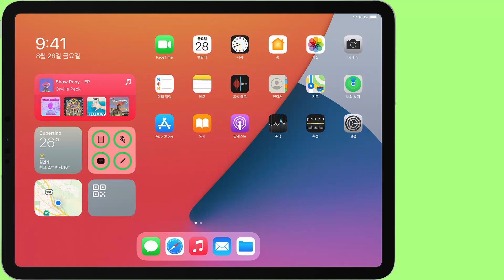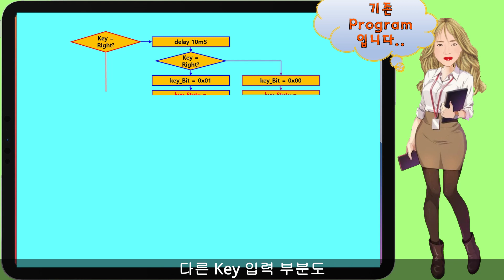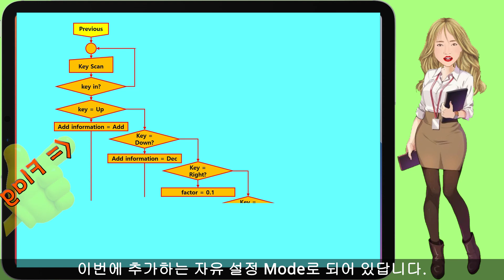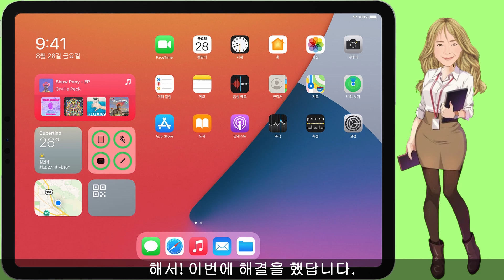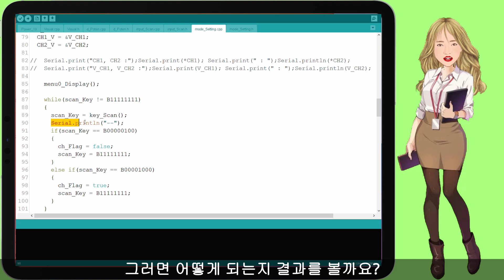Arduino Applications 아두이노 응용 ( 2-ch Power Supply UPGRADE ... )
If you turn on the subtitles, you can see the English subtitles.
 UPGRADE 2-ch Power Supply that I made last time.
저번에 제작한  2-ch Power Supply를 UPGRADE 하였읍니다.
Key 인식 문제도 발견되고,  Voltage Free Setting Mode가
있으면 좋겠다고 누가 그러더라고요.

직접 제작 하시는 분들께 도움이 되었으면 합니다.

자료는 아래 블로그에 올려 놨읍니다.